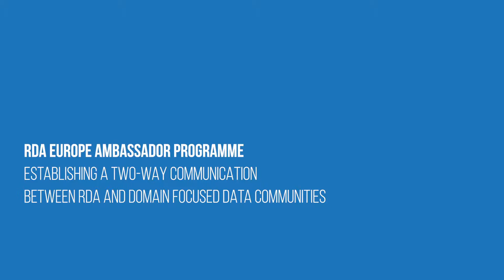RDA Europe Ambassador for Interdisciplinary Research - Eva Mendez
Eva Mendez, Researcher and Associated professor at the University Carlos III Madrid, shares why RDA is important for researchers and organisations in the interdisciplinary Research